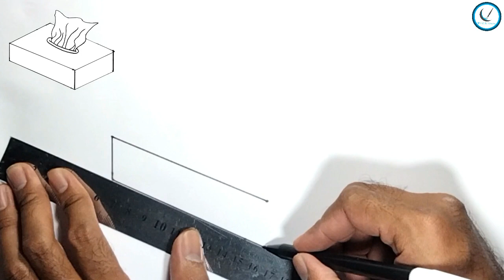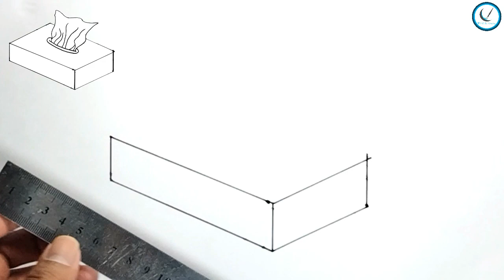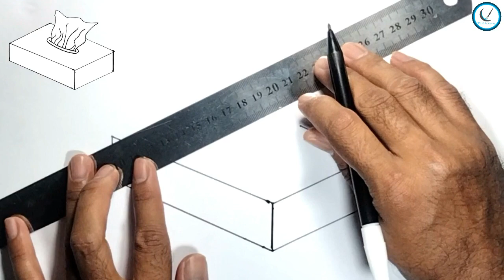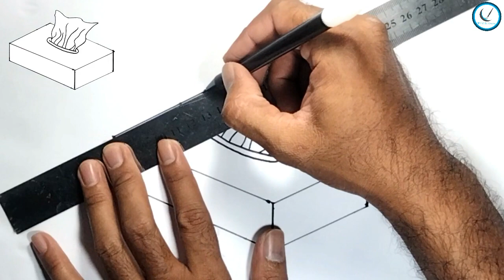How to Draw Tissue Box || Simple Drawing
how to Draw Tissue Box step By step